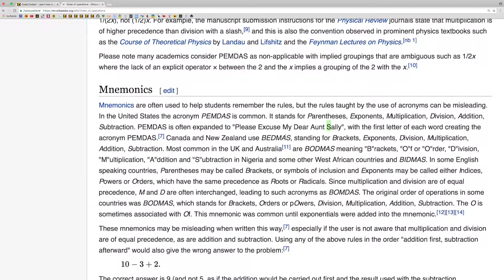💣 264☞Čarodejnícka rovina ║CodeCombat Python║ Programovanie s Yetim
Čel na čarodejníckej rovine čarodejníckym matematikom.

Argumenty, Aritmetika, Základná syntax, Premenné